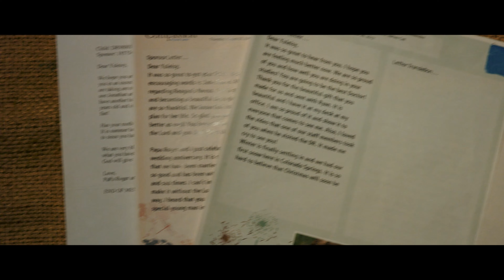Peak City Church Online